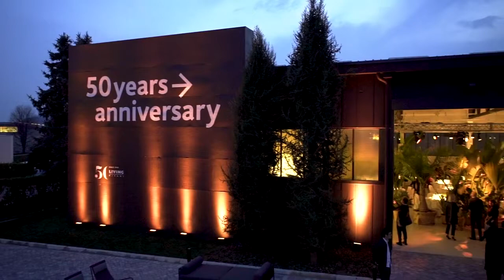夏馬城市生活Shiamal City -義大利Living Divani 01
1969年由義大利Bestetti家族所創立的知名家具品牌Living Divani，承襲義大利手工藝術精湛而優良血統，融合古典風格與現代主義，在極簡的線性造型，優美俐落的線條中求得一定的平衡，並強調明快簡潔的設計與舒適功能的完美結合。

1988年世界頂級的設計天才Piero Lissoni的加入，更將Living Divani品牌知名度推向極致，擁有義大利精緻而細膩的生產技術，加上設計師對於流行潮流的敏銳度，更深受建築師、設計師愛用，更甚於影響當代的時裝設計。

Living Divani不但是義大利最頂級的傢俱品牌，在各大飯店與知名酒店都能尋得它們的蹤跡，一如知名義大利精品，簡單扼要卻貼近人們的使用需求，在在展現了義大利設計製造的優越性。